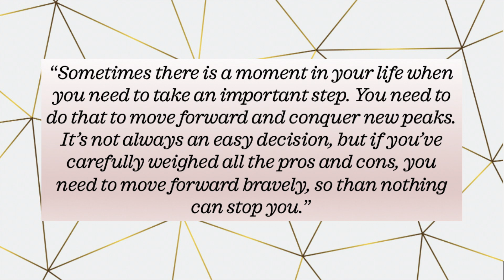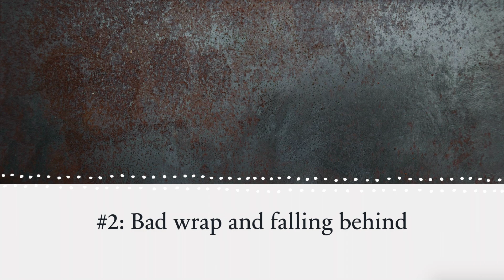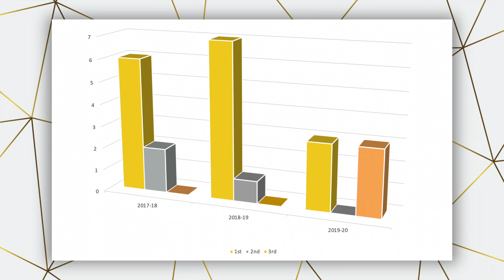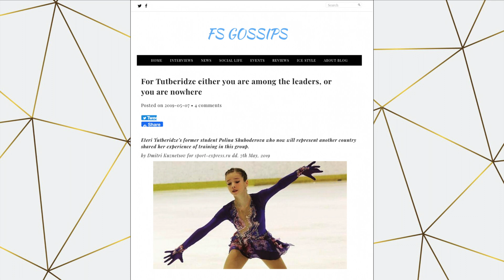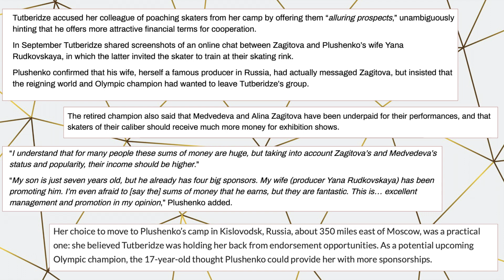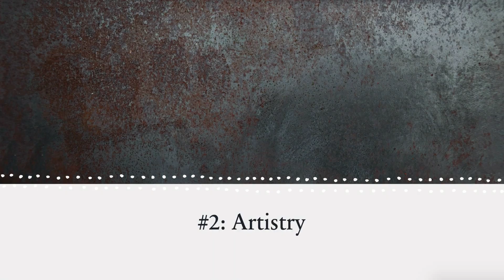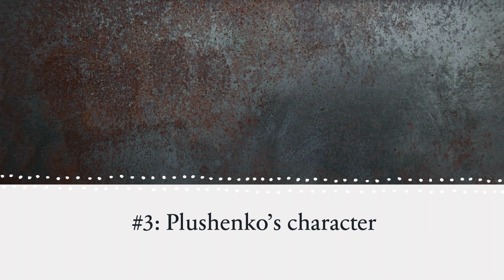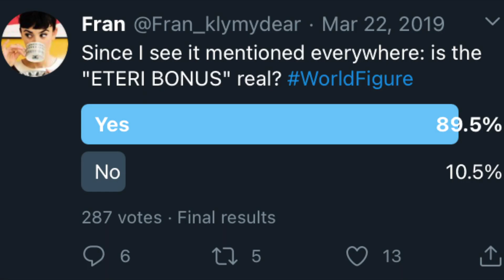ALEXANDRA TRUSOVA: My opinion on her move to Plushenko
⛸ My opinion on Alexandra Trusova’s move from Eteri Tutberidze to Evgeni Plushenko.

📃Sources:
- ‘If you move forward bravely, nothing can stop you’: Alexandra Trusova breaks silence on exit from Tutberidze camp (rt.com)
- ‘She can’t compete against quad-jumping skaters’: Russian Olympic champ says Medvedeva should retire (rt.com)
- ‘No one enticed her, it was her decision’: Evgeni Plushenko says Alina Zagitova WANTED to enter his academy (rt.com)
- Alexandra Trusova reveals career quad jump goals and Olympic dreams (olympicchannel.com)
- The Inside Edge: Marquee coaching changes won’t make a difference in 2021 (uscannenbergmedia.com)
- "It's a shame to read such comments": figure skater Tarakanova responded to the charges against Plushenko after leaving his academy (tellerreport.com)
- Serafima Sakhanovich: I had a nervous breakdown when Plushenko accused me of laziness and simulation of injury in his interview (fs-gossips.com)
- For Tutberidze either you are among the leaders, or you are nowhere (fs-gossips.com)
- Instagrams: angelsofplushenko, rudkovskayaofficial, avtrusova, aliona_officialnew, gosu.coach, plushenkoofficial, _veronikazhilina_, valeriiashulskaia, leonid_sviridenko, stasya_konstantinovaa, kov.tema03, _rina.r, sofia_muraveva_06, sofya_titova_official, kisar06_official, nikitasarnovskiy, tutberidze.eteri
- Youtube channels: Первый канал, Alexandra Trusova, Skating ISU, Kaupunki.TV